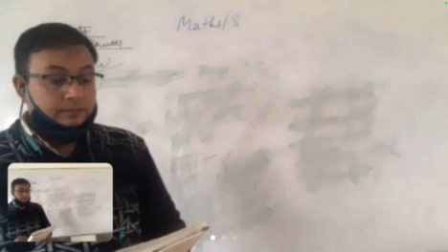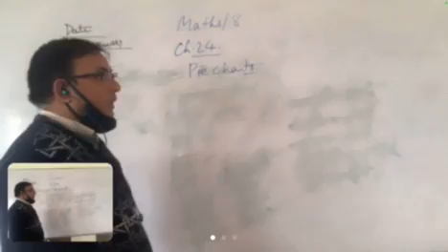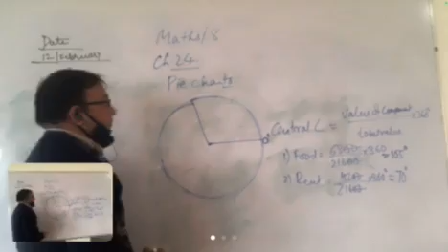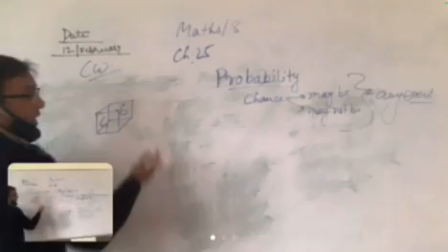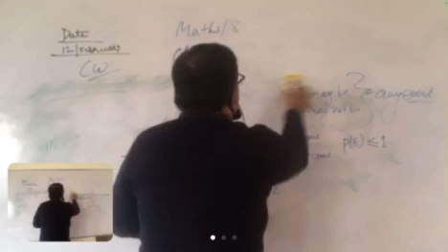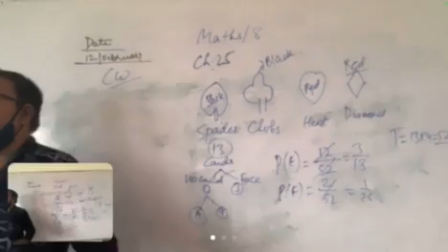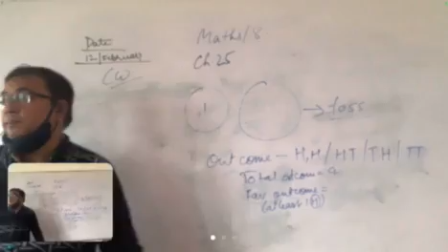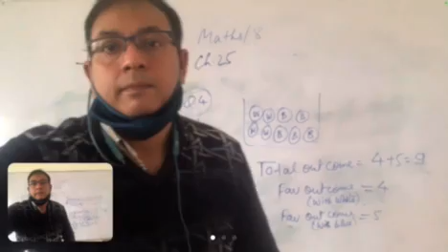VIII MATHS CH 24 & 25